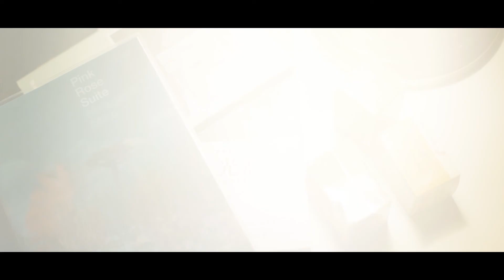男天匯微電影 [理想，你想]